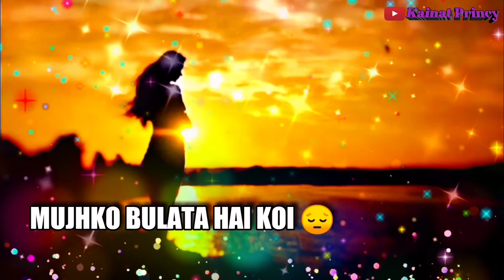Door nigaaho se ❤ Long distance relationship Whatsapp status female i miss you 😢